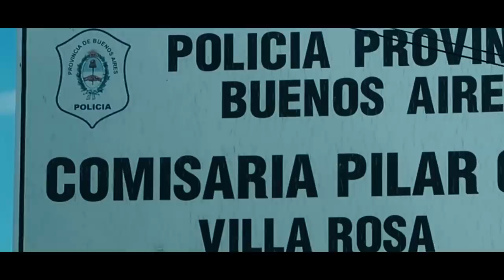DENUNCIO PENALMENTE A YAO CABRERA *va preso*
Hola a todos como estan? Empezo la guerra legalmente, ahora mas que nunca los necesito de mi lado, gracias a todos los que estan siempre apoyando!!!

ABRAZOOOOOOO